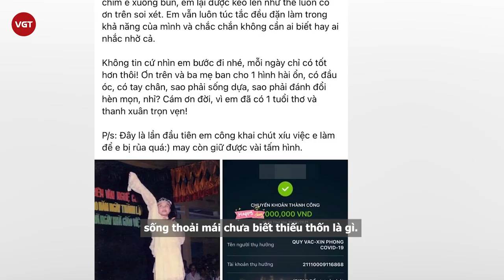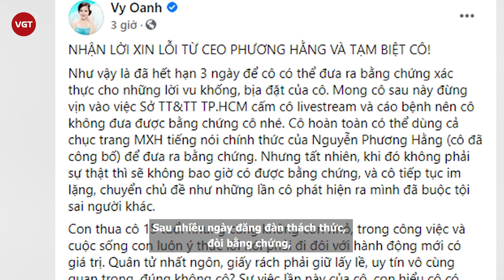Vy Oanh kể quá khứ đáng thương hậu lùm xùm bị bà Phương Hằng tố giật chồng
Những ngày qua, Vy Oanh trở thành nhân vật gây tranh cãi trên mạng xã hội khi bị tố đẻ thuê và giật chồng. Sau nhiều lần lên tiếng gay gắt trên trang cá nhân, Vy Oanh mới đây lại tiếp tục có thêm một bài đăng dài kể về quá khứ tuổi thơ và những gì mình đã làm được khi bị mỉa mai: "Đã làm được gì cho đời chưa?".